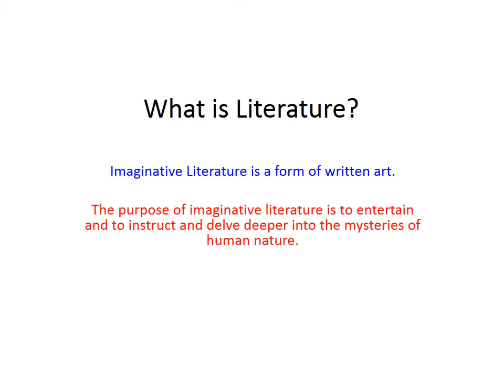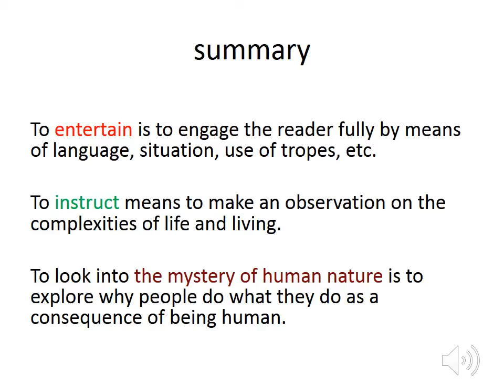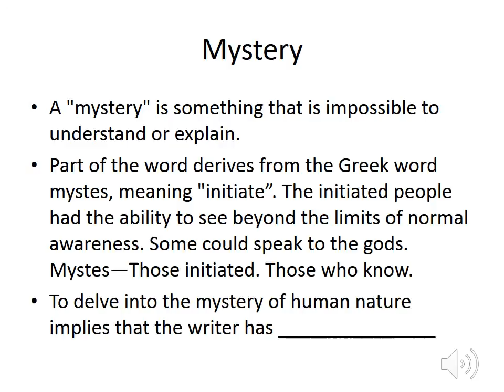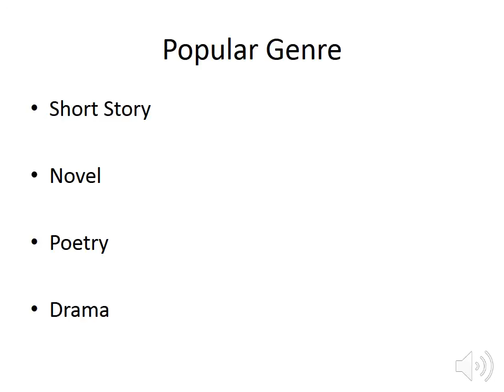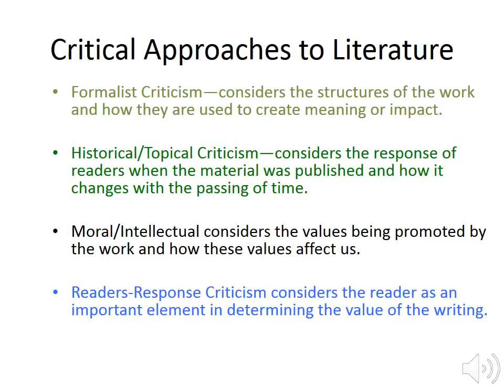Copy of Final cut Week 2 mini lecture